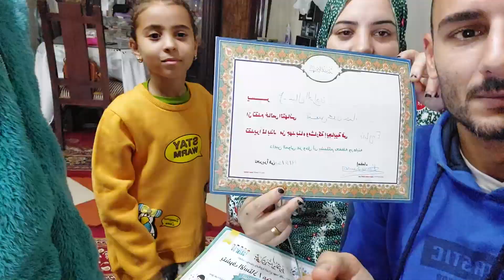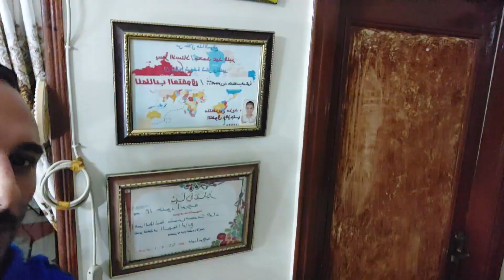تحدى الوقوف على قدم واحدة I تكسب تتظبط I تخسر تتشقلط I العقاب شطه فى العين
تحدى الوقوف على مشط القدم الواحدة والخسران شطه فى العين والكسبان يتبظ عائله اسامه ومرفت اقوى التحديات مستنيكم تشتركو فى القناة يلا بسرعه مقالب وتحديات جامدة